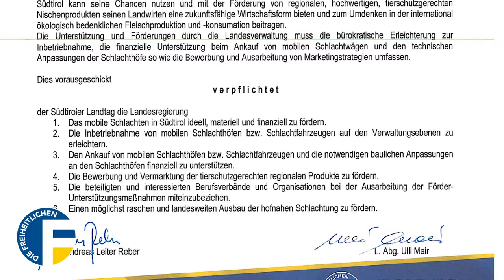Vertane Chance – SVP in Sachen Nachhaltigkeit unglaubwürdig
❌SVP und Lega haben unseren Beschlussantrag zur Förderung von mobilen, tierschonenden Schlachtmethoden abgelehnt.

👎Wenn es konkret darauf ankommt, Maßnahmen gegen Tiertransporte und Stress beim Schlachten zu setzen, den Konsumenten hochwertige Lebensmittel zu bieten sowie den Produzenten neue Erwerbsmöglichkeiten zu ermöglichen, lässt die Landesregierung nichts von der von ihr beschworenen Nachhaltigkeit erkennen.

🗣Andreas Leiter Reber: ❝Einerseits propagiert die Landesregierung bei jeder Gelegenheit vollmundig das Ziel, Südtirol in puncto Nachhaltigkeit zum Vorzeigemodell in Europa machen zu wollen. Die Haus- und Hof-Zeitschrift der Landesregierung „LP“ widmete ihre ganze jüngste Ausgabe dem Thema. Andererseits stimmt sie gegen unsere konkrete Forderung nach einer möglichst schonenden Art der Schlachtung und einer insgesamt naturnahen Haltungsform als wichtige Aspekte der Nachhaltigkeit. Dies zeigt auf, wie weit Anspruch und Wirklichkeit bei der Politik der Landesregierung oft auseinanderliegen.❞